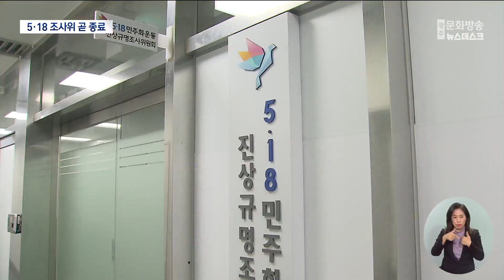활동 곧 끝나는데.. 5.18 진상규명 산더미 (뉴스데스크 2023.10.22 광주MBC)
(앵커)
5.18 진상규명조사위원회가
결국 청문회를 열지 않고 활동을 끝내기로 했습니다.

종료 시간은 점점 다가오는데,
지난달까지 처리하기로 약속했던 사건들은
아직도 제자리걸음입니다.

(기자)
올해 말 활동 종료를 앞둔 5.18 진상규명조사위원회,

당초 지난 3월까지는
5.18 책임자에 대한 조사를 마치고
발포 경위 등을 규명할 청문회를 열 계획이었습니다.

* 송갑석 / 민주당 의원 (지난 13일 국정감사)
"청문회를 올 3월까지는 추진하겠다 작년 국정감사에서 말씀하셨거든요."

* 송선태 / 5.18 조사위원장 (지난 13일 국정감사)
"오는 10월 16일, 전원위원회에서 청문회의 주제 및 개최 여부가
최종적으로 결정된다는 말씀드립니다."

전원위원회 회의를 열고
개최 여부를 다시 논의해보겠다는 입장이었지만,

찬성 3명, 반대 6명으로 결국 청문회는 없던 일이 됐습니다.

아직 처리해야 할 사건들이 산더미처럼 쌓여있는데,
청문회까지 준비하기엔 시간이 부족하다는 이유입니다.

21건의 직권 사건 중 진상 규명 결정이 난 사건은 단 한 건.

피해자들이 이의 신청할 수 있는 법적 기간을 고려해
신청사건 132건은 지난달 안으로 마무리하겠다고 약속했지만,
이마저도 12건밖에 처리하지 못했습니다.

최초 발포 경위, 계엄군 성폭력 사건 등
진상 규명의 핵심인 직권 사건은 조사에 더 오랜 시간이 걸립니다.

더 큰 문제는 신청 사건의 상당수가
비슷한 주제의 직권조사와 병합돼 있어,

사실상 피해자들이 이의신청을 하는 게
불가능해졌다는 겁니다.

* 채은지 / 광주시의원 (5.18특위 위원)
"당시 간담회에서 이 진조위의 조사 상황을 들으면서
굉장히 심각한 우려를 표했었습니다.
한 달여가 지난 지금 상황이 정말 저는 참담하다고 생각합니다."

조사위에게 주어진 시간은 두 달,

5.18과 관련된 남은 의문들을 해결하고
유족들의 한을 풀어주겠다는
조사위의 당초 취지가 퇴색됐다는 비판에서
자유롭지 못할 것으로 보입니다.